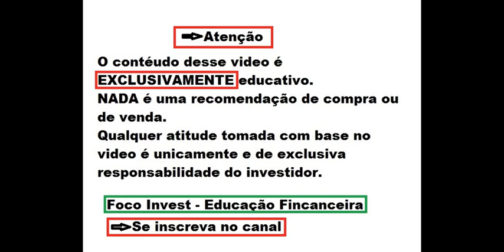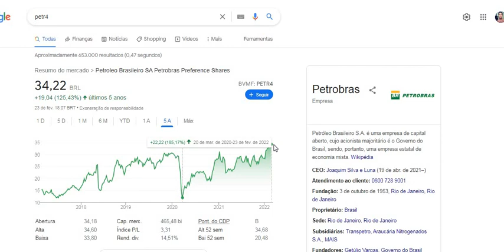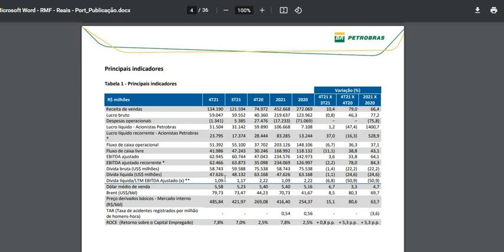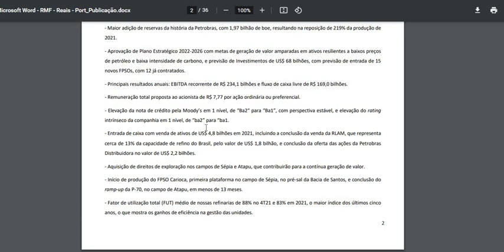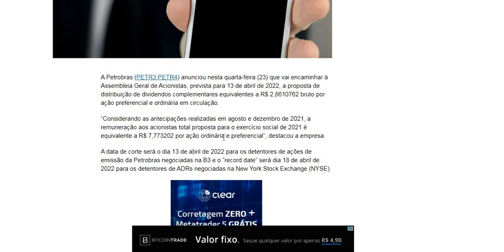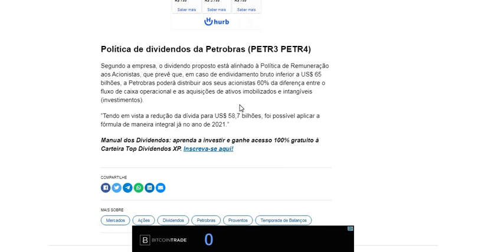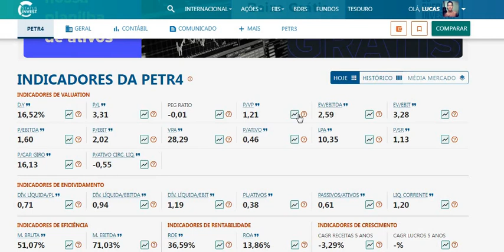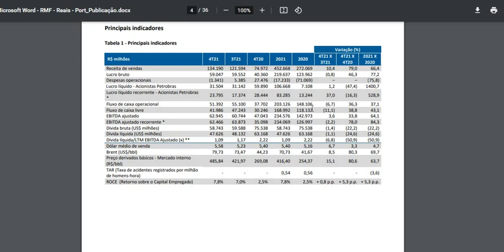PETROBRAS R$ 31 BILHÕES DE LUCRO E VAI PAGAR DIVIDENDOS 16% DE YIELD PETR3 PETR4 RESULTADO DO 4T21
Quer saber mais me conte nos comentários.
Ficou duvidas ?
MELHORES LIVROS PARA INVESTIDORES
Clique nos links e compre com os melhores preços.
O INVESTIDOR INTELIGENTE – BENJAMIN GRAHAM
O MAIS IMPORTANTE PARA O INVESTIDOR – HOWARD MARKS
101 PERGUNTAS E RESPOSTA DO INVESTIDOR INICIANTE – SUNO (ESSE É BOM E BARATINHO)
O JEITO WARREN BUFFETT DE INVESTIR
FAÇA FORTUNA COM AÇÕES ANTES QUE SEJA TARDE (ESSE TAMBÉM É TOP)
GUIA SUNO DE DIVIDENDOS (TAMBÉM BARATINHO E BOM)
TRABALHE 4 HORAS POR SEMANA (ESSE É UM DOS MAIS CURIOSOS QUE JÁ LI)
PAI RICO PAI POBRE ATUALIZADO (ESSE NÃO PODE FALTAR, OTIMO PRESENTE PARA SEU FILHO)
DO MIL AO MILHÃO (DO PRIMO RICO, ACHEI QUE ERA RUIM, MAS É BOM E O MAIS BARATO QUE JÁ COMPREI)
O HOMEM MAIS RICO DA BABILONIA
SEGREDOS DA MENTE MILIONARIA
São muitos, mas investir é uma longa caminhada e para se tornar bom e multiplicar seu patrimônio, conhecimento é indispensável, recomendo ler pelo menos 2 livros ao ano, em 5 anos você estará com outra cabeça.